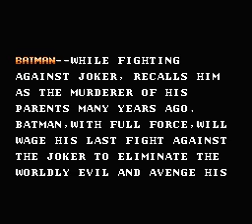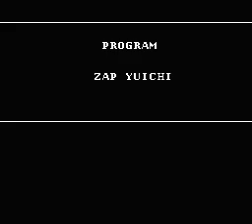NES Longplay [4181] Batman - AMYK Ban V1